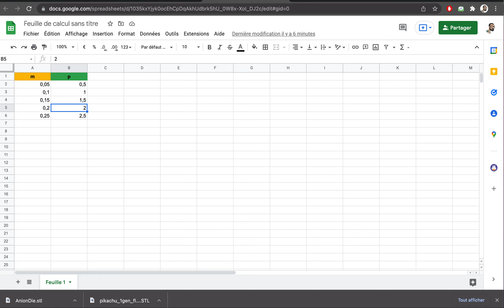[2nde] Tracer P en fonction de m et obtenir l'équation de la droite sur GOOGLE SHEET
Voici la méthode pour tracer P en fonction de m et ensuite d'obtenir la droite de tendance et l'équation de la droite sur GOOGLE SHEE